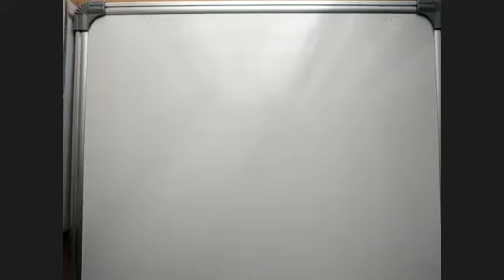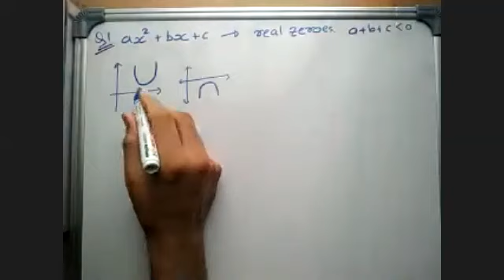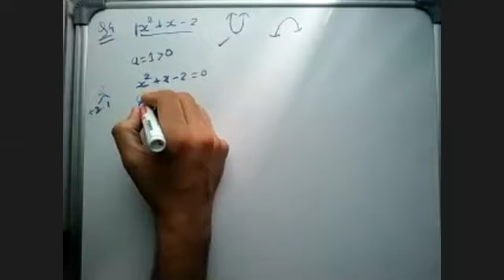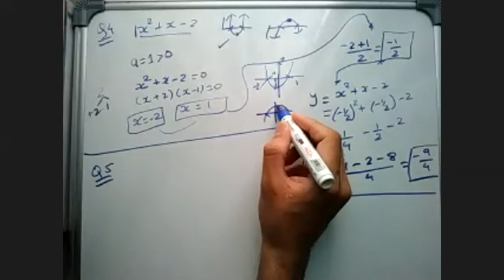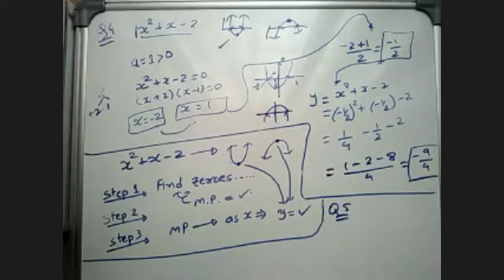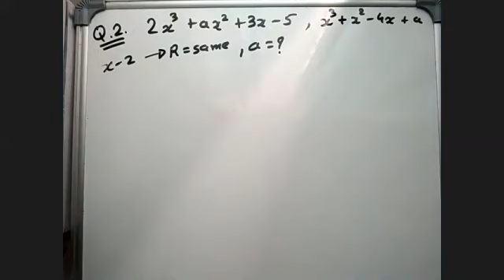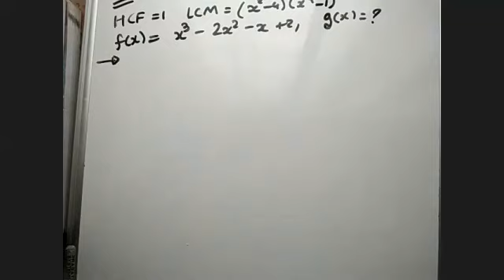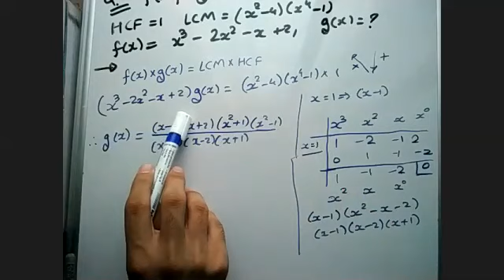10M02_Test Discussion